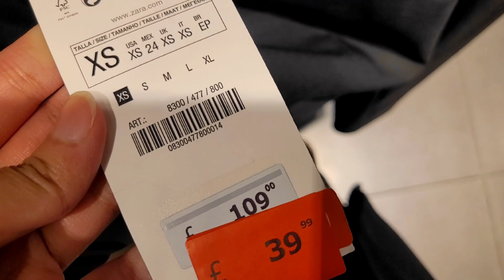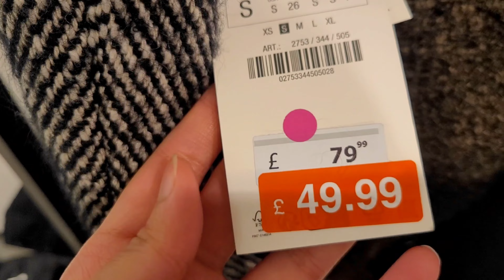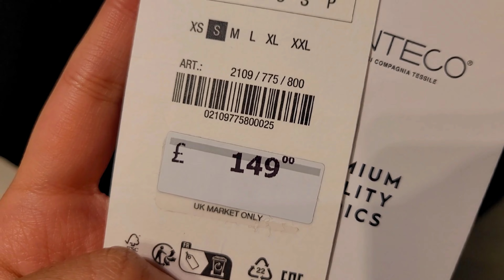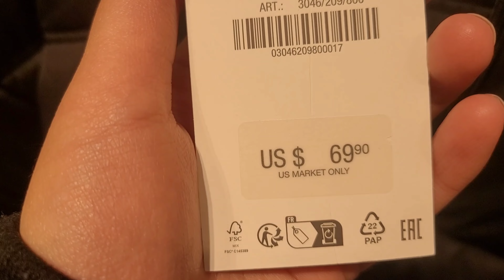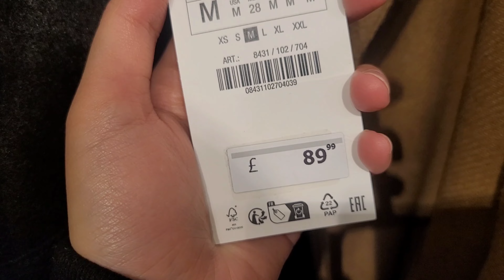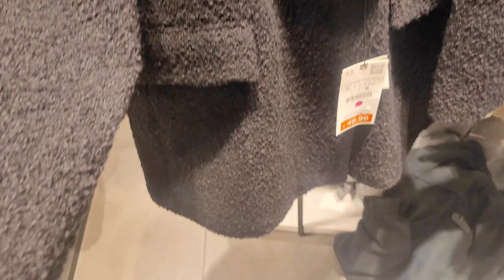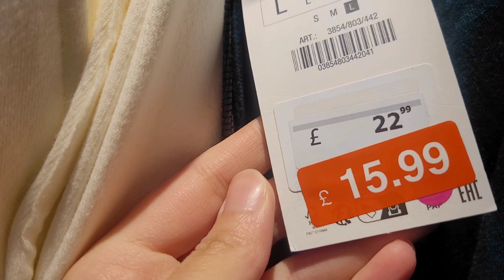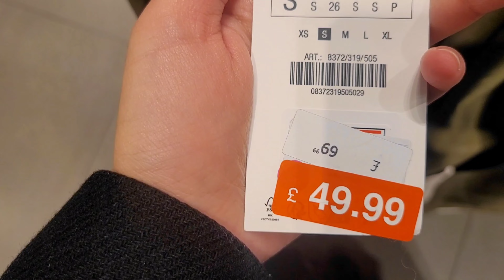ZARA MASSIVE SALE EXCLUSIVE WOMEN'S NEW COLLECTION DECEMBER 2023 60% - 50% OFF | UNIQUE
Where we discovered lovely blazers and jumpers along with some jackets and coats. Also amazing satin skirts and blouses. A Must watch!

ZARA BOXING DAY SALE EXCLUSIVE WOMEN'S NEW COLLECTION DECEMBER 2023  50% OFF | UNIQUE

In this video we’ll walk you through:

- Coats

-  Dresses / Jumpsuits

-  Coats

-  Jackets

-  Blazers

-  Biker Jacket

-  Satin Skirt

TIMESTAMPS

0:00 Intro

0:30 Blazer

1:00  Knitted short dress

1:30 long Black Pleates Dress

2:00 Beige Jumper & Skirt

2:30 Wool jumpers

3:00 Blue Dress

4:00  Knitted Sweater

5:00 Leather Biker Jacket

5:41 Blue Satin Skirt

6:00 Polka dot Dress

7:00 Shiny Red Jumper & Satin Blouse

ZARA NEW WOMEN'S COLLECTION  / FALL - WINTER 2023
ZARA NUEVA COLECCION MUJER  / OTOÑO - INVIERNO  2023
ZARA NOUVELLE COLLECTION FEMME  / AUTOMNE -HIVER  2023
ZARA НОВАЯ КОЛЛЕКЦИЯ  / ОСЕНЬ - ЗИМА 2023